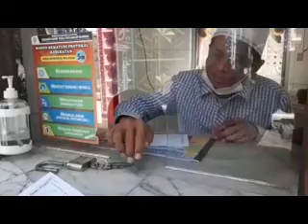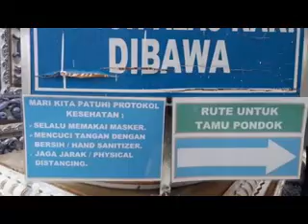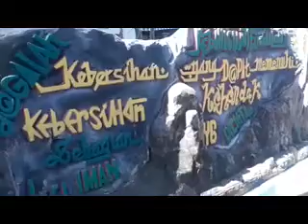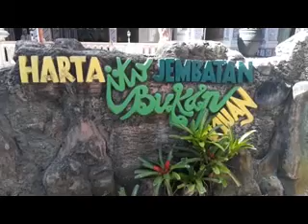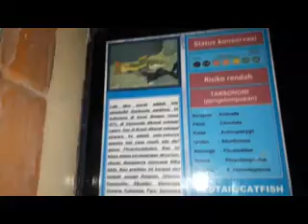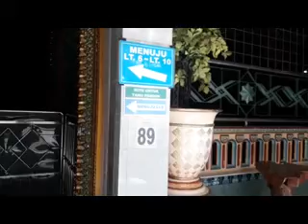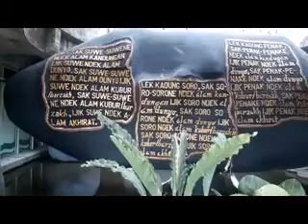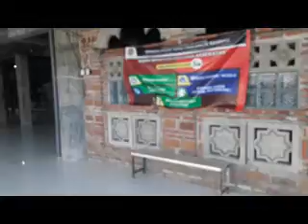Terungkapnya fakta pembangunan masjid tiban turen malang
Yaa Akhi & Ukhti. Thanks For Wachting!
Kali ini kita mencari berkah Ramdhan & Lailatul Qodar dengan aktifitas Syiar Islam dengan menelusuri jejak fakta berdirinya MASJID TIBAN TUREN MALANG
Setelah sampai di Ponpes kami di sambut oleh pengurus yang ramah untuk mempersilahkan berkunjung ke tempat yang fenomenal ini
Inti kesimpulan dari Masijd tiban adalah Masjid yang dibangun melalui proses yang panjang & tidak mudah.
Yang di prakarsai oleh Pendiri,pemilik,sekaligus arsitek yang handal yaitu beliau yang terkenal di sapa Romo Kiyai H.Ahmad
Dengan nama pondok pesantren Salafiah Biharu Bahri Asali Failir Rohmah yang dibangun pada tahun 1978
Pondok ini terdiri dari 11 lantai yang di bangun oleh santri kurang lebih 350 orang
Adapun kegiatan santri yang di utamakan adalah pengajian tentang falsafah kehidupan yang smuanya bermuara dari penataan hati

Sumber info ;
-Pengurus Pondok
-Santri
-Media

Semoga menjadi amalan yang di ridloi Alloh SWT,membawa barokah manfaat Aamin